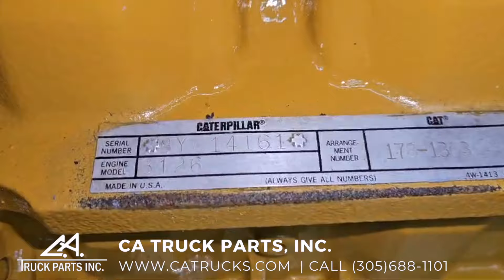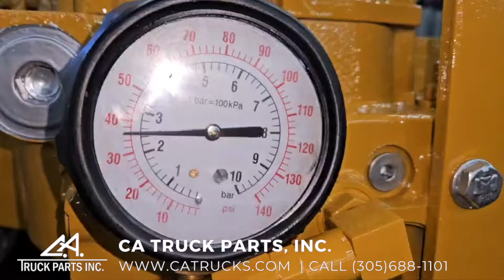1999 Caterpillar 3126 Diesel Engine For Sale, 210HP | CA TRUCK PARTS, INC.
(GOOD USED & TEST RUN & INTERNALLY INSPECTED) 1999 Caterpillar 3126 Diesel Engine For Sale, 210HP, 3126B, 6 Cylinders, 7.2L, ELECTRONIC 70-PIN, AR# 178-1363, Short Block# 0R4890, AR# 1781363, Engine Serial# 8YL14161, Stock# 6967

OVER 500 ENGINES IN STOCK! READY TO SHIP! WATCH TEST RUN VIDEO ON CA TRUCKS WEBSITE! Engine is Test Run & Inspected Internally. Warranty! Many Engines in Stock! Call CA Truck Parts for more information (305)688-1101